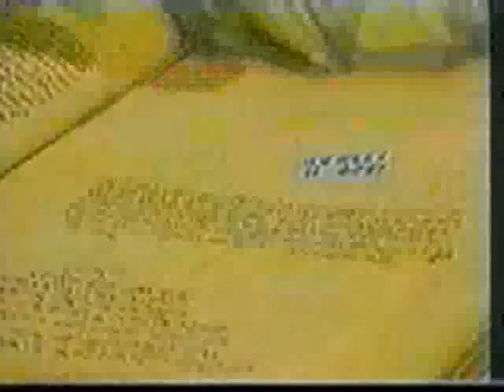itn hararr.flv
ITN News clip about Harar, Ethiopia